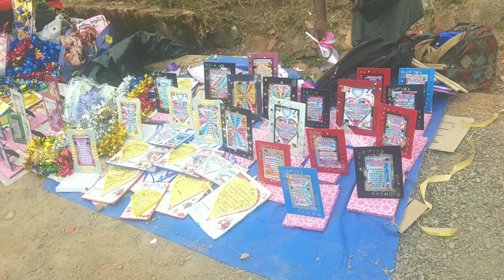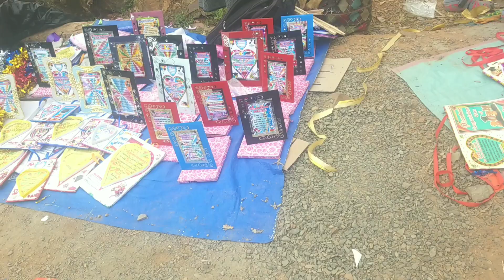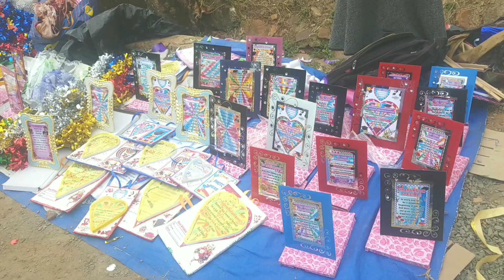MEET WITH THE NOTORIOUS TRAVELER IN KISII TOWN